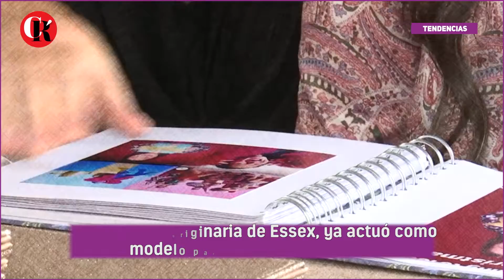Modelo con síndromede Downprotagoniza campaña de Gucci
Alessandro Michele, director creativo de la marca italiana, ha elegido a esta británica de 18 años como imagen de la nueva máscara de pestañas